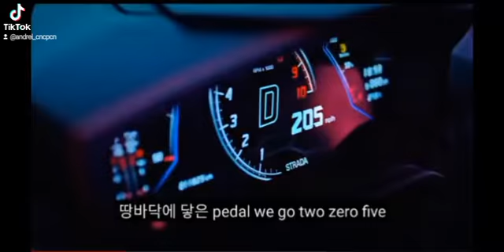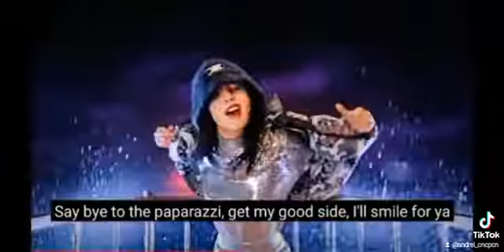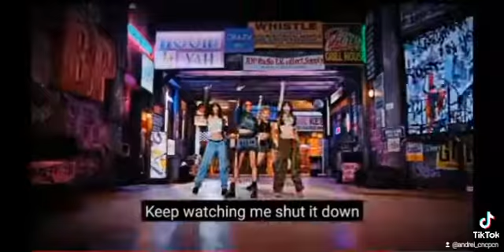BLACKPINK Shut Down (Official Music Video)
Hey Blinks
Bring Back My Pink
His Newst Music Video
Blackpink
Shutdown